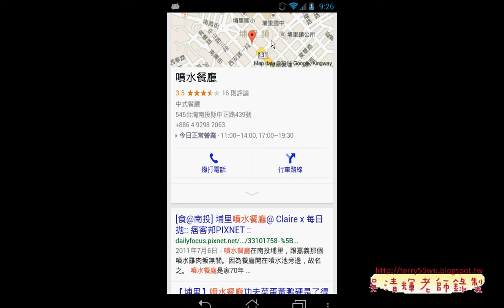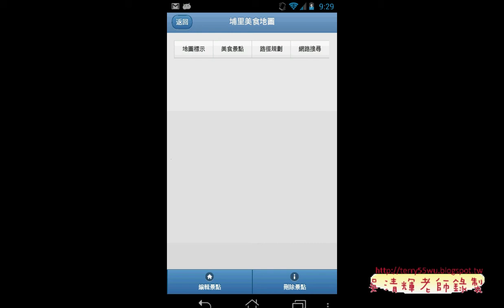01 展示埔里美食範例並改寫艾鍗Android實務 吳老師3